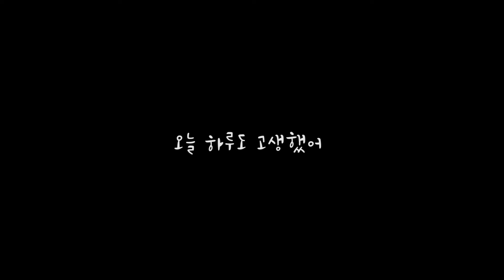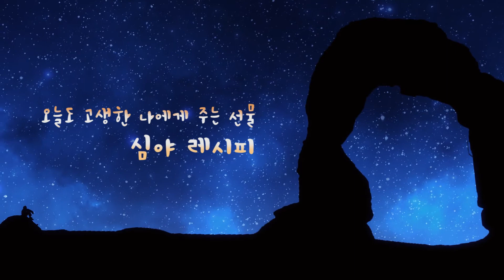스테이크 / 오늘도 고생한 나에게#14 [ 심야레시피 ]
[요리 재료]
 부채살 350g , 소금, 후추, 아스파라거스

[레시피]
1. 후추 소금 올리브오일 순서로 발라준다)
   (저는 이미 되어있는 스테이크에 후추를 더 발랐어요
   오늘만들 스테이크는 후추스테이크라 후추를 과하다 싶을
   정도로 뿌려준다

2. 불은 강불로 팬에 올리브유를 넉넉히 두르고 연기가 올라오면
   주저하지말고 스테이크를 올려준다.

3. 스테이크가 탈듯 싶은데.. 라고 생각이 들때 약 30~40초간
   더 구워준다

4. 스테이크를 뒤집어 주고 굽다가 불을 줄이고 버터를 넣어
   준다.

5  스테이크가 다 구워지면 호일에 싸서 10분간 둔다

ㅡㅡㅡㅡㅡㅡㅡㅡㅡㅡㅡㅡㅡㅡㅡㅡㅡㅡㅡㅡㅡㅡㅡㅡㅡㅡㅡㅡㅡ
스테이크 굽는 방법에대해 궁금하신점이 있으면 댓글로
남겨주시면 제가 알고있는한에서 최대한 이해하기 쉽게
댓글 남겨 드릴게요 ^^

카카오톡 친구검색에 미스터꽁을 검색하고 친구추가해주세요!
  (카카오 채팅방에서도 영상을 그때그때 보실 수 있어요)

♬Please click the subscription and like that is very helpful for me.